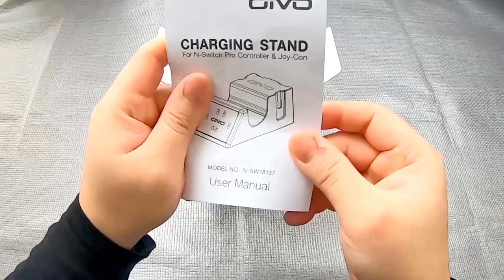【スッキリ収納】「Joy-Con Proコン充電スタンド」開封＆感想【スイッチ周辺機器】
今回はOIVOというメーカーのニンテンドースイッチ用「Joy-Con Proコン充電スタンド」の開封＆実際使用してみた感想動画となります。

『ジョイコン Joy-Con プロコン 充電 スタンド OIVO 4台ジョイコン 1台プロコン 同時充電 急速充電 Switch/Switch 有機ELモデルJoy-Con充電 LEDインジケーター付 Joy-Con充電 プロコン充電 収納』